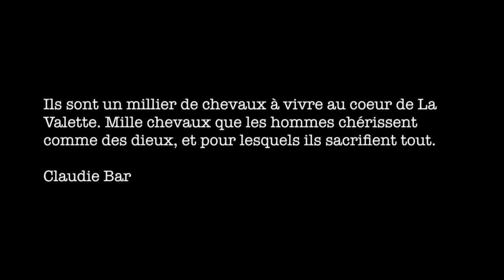Chevaux, La Fantasia des cavaliers de Malte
La Fantasia des cavaliers de Malte,

Ils sont un millier de chevaux à vivre au cœur de La Valette. Mille chevaux que les hommes chérissent comme des dieux, et pour lesquels ils sacrifient tout.

Claudie Baran